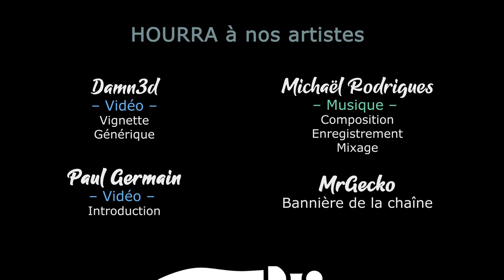Empires of the Undergrowth - Ep02 - Arachnophobes s'abstenir [FR]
Zykino vous propose de (re)découvrir ce builder atypique ! Les fourmizzz sont présentes, et elles sont pas contentes !

🎮 : Empires of the Undergrowth
Aidez la chaine et profitez de réduction en achetant chez notre partenaire !

- Ardarin
- Broudaff
- Mallevin
- Mangazore
- Zmoi6